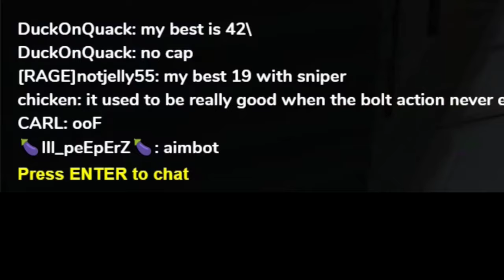Shotgun Montage | Shell Shockers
Shotty Shotgun Montage by Durian King, shellshockers.io